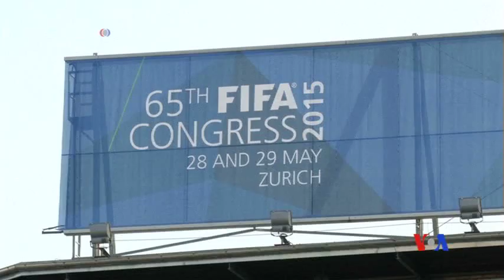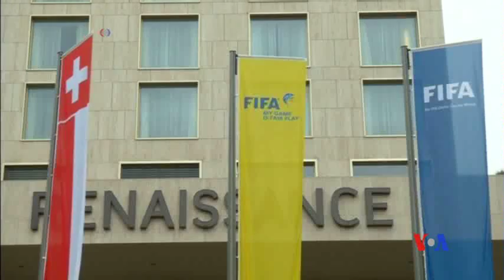2015-05-27 美國之音視頻新聞:瑞士警方逮捕涉嫌貪污的FIFA高層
星期三，瑞士警方配合美國司法部拘捕了國際足聯(FIFA)的幾名高層，預計在星期三稍後將公開宣布對他們的指控。星期三清晨的拘捕行動是在蘇黎世進行的，國際足聯這個星期在蘇黎世開會，會議日程包括選舉國際足聯主席。